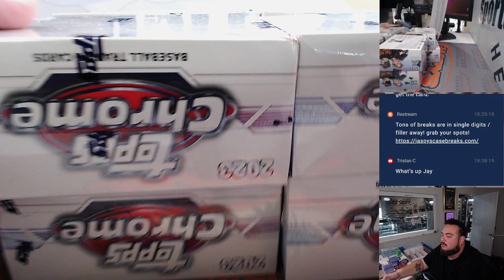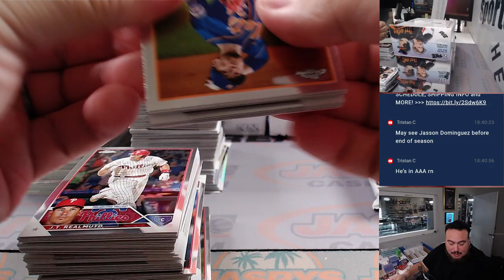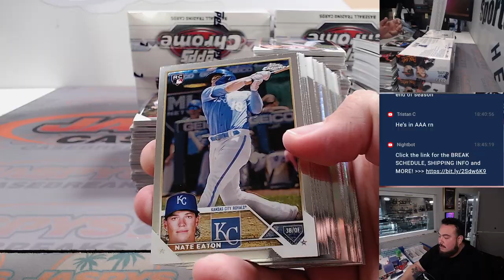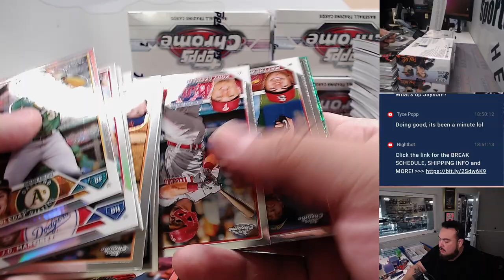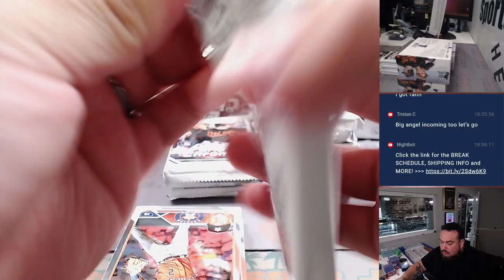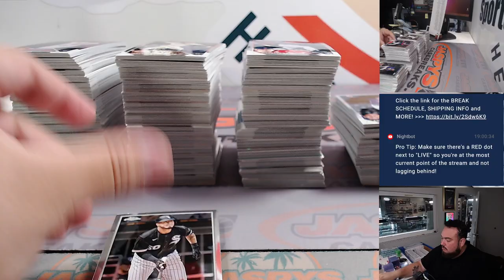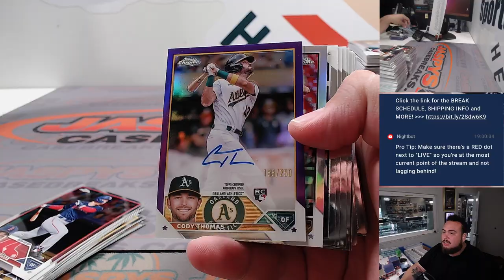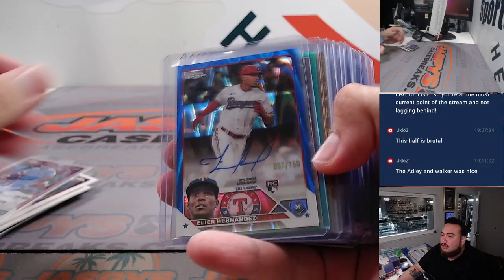F. 8/25/23 - 2023 Topps Chrome Jumbo 8-Box Case Break #24 *PYT*